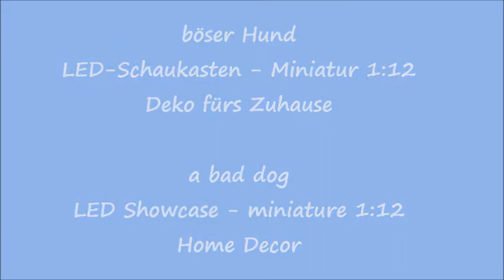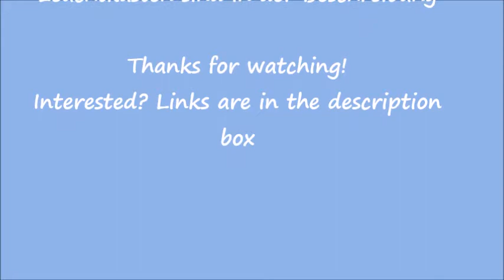Böser Hund LED Schaukasten Dollhouse Miniature 1:12 Showcase Puppenhaus